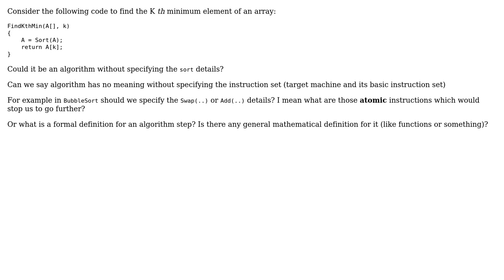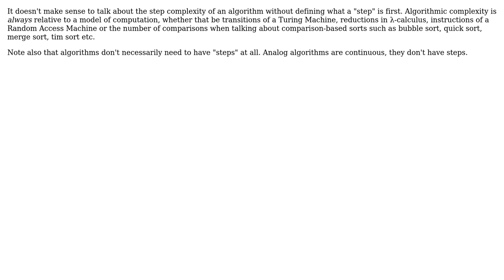Software Engineering: What is a formal definition for an algorithm step? (2 Solutions!!)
Software Engineering: What is a formal definition for an algorithm step?

With thanks & praise to God, and with thanks to the many people who have made this project possible! | Content (except music & images) licensed under CC BY-SA | Music | Images & others | With thanks to user Jorg W Mittag user Basile Starynkevitch user Ahmad and the Stack Exchange Network Trademarks are property of their respective owners. You are responsible for your own actions.